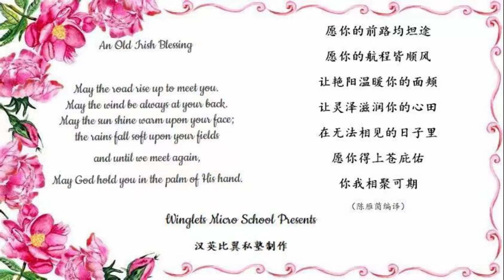Blessing for New Year! 至美新年祝福！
飘越16个世纪的祝福 -- 让恒久的祝祷眷佑你我！

在新年来临之际，汉英比翼私塾给大家送上美好的祝福。

这首脍炙人口的祝福词历史久远，有说它成文于公元5世纪。尽管无法确认它的作者，一些学者认为这是来自爱尔兰圣徒圣帕特里克（St. Patrick）的一篇祝祷词。

约在公元386年出生于英国的圣帕特里克将基督教带到爱尔兰岛。他经过多年的艰辛传道，让基督教开枝散叶，成为爱尔兰的主要宗教。他被后世称为“爱尔兰守护圣人”。爱尔兰人为了纪念他，将其逝世的日子定为国庆日。在其他西方国家，也有不少人把圣帕特里克日看作一个节日，在每年的3月17日都举行庆祝活动。

这首祝福词原文是用爱尔兰语写的，后被翻译成英文，在英语国家广泛流传。因其语言优雅、寓意美好，这首祝福词备受人们喜爱。它不仅经常被作为祝福词使用于各种喜庆场合，还被镶嵌于相框和印刷于物件上制作成礼品。

在领会英文版祝福词的意蕴后，我们按汉语的审美习惯并结合时代特色，将这份祝福用中文献给中国读者。这种语言学习方式贯穿于汉英比翼私塾的课程，我们在让学员领略汉语和英语文字美的同时，进行文化对比和鉴赏，深入解读文字背后的文化意蕴。